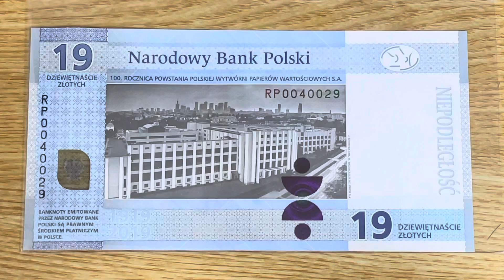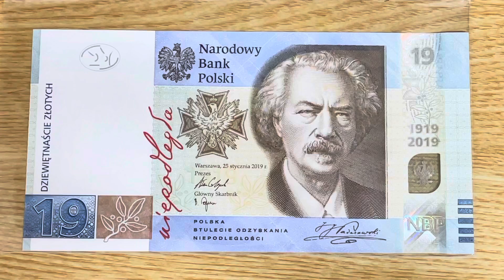波兰安全印务公司成立100周年纪念钞（Poland 19 Zloty commemorative banknote）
今天讲波兰安全印务公司成立100周年纪念钞！这张是世界上首枚19面额的钞票！这张设计也很精美，是我最喜欢的波兰纪念钞之一！让我们一起来看一下吧！